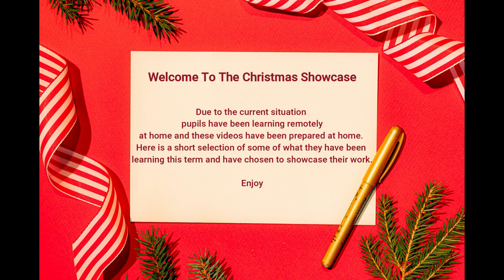Instrumental LHS Showcase